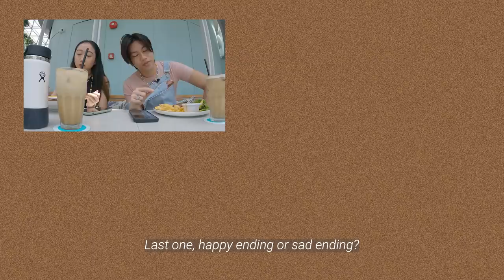Will Hargaohunk get lucky in his second chance at love? | Matched EP3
How is it like for Nicholas Teo to be chased by 4 different girls? In this episode, we continue to help the lost-in-love find potential partners through a blind date! Find out which of the girls manage to win Nic's heart ❤️‍🔥

P.s. Wah!Banana boys, please don't cancel us!

We are living in an era of dating apps, where physical attraction takes precedence over emotional/intellectual connection. [Matched] tests the power of true love by helping the lost ones find a potential partner. The catch? They will be dating backwards, where each profile will have to find themselves an emotional spark with their potential dates before coming face to face with them.

Location:
Studio Kinu